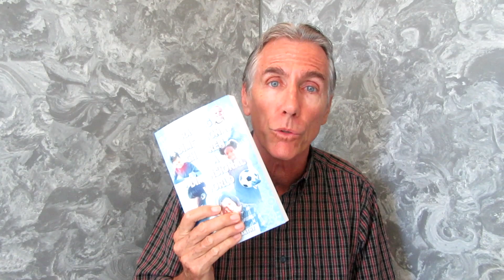New to Homeschooling?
Outstanding basic resource for new (and continuing) homeschool parents to understand your child's education in a new way.